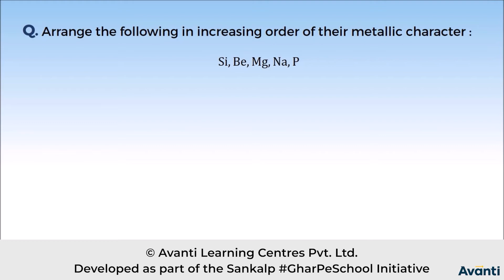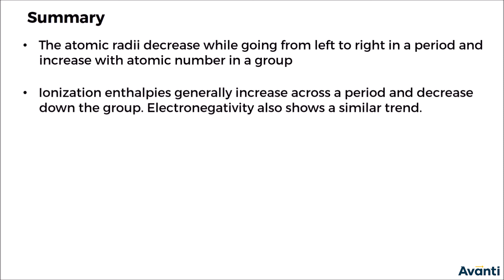7. 11C03.3 PSV2